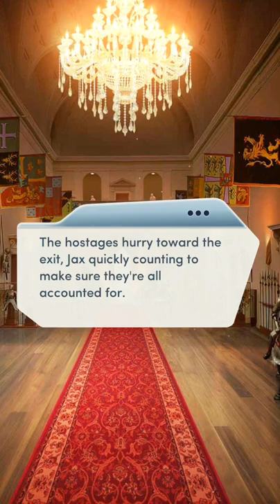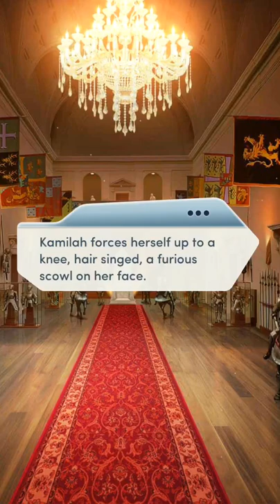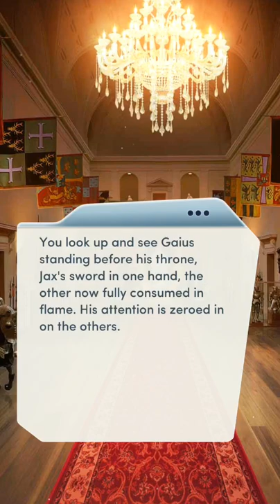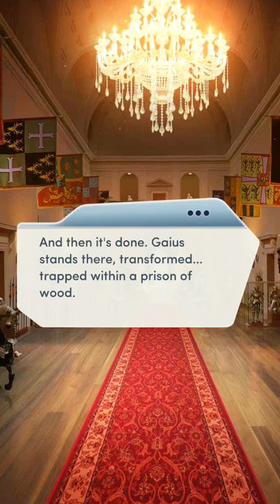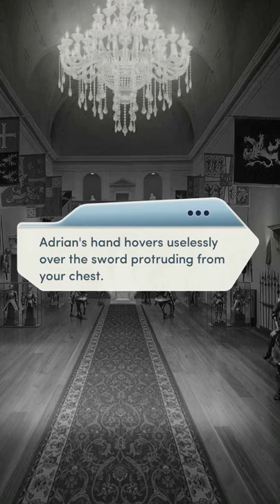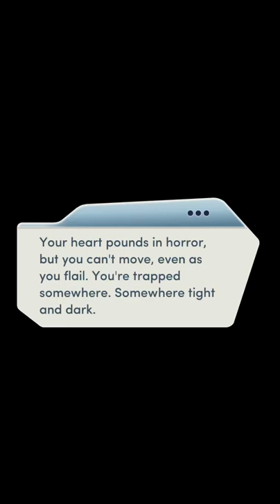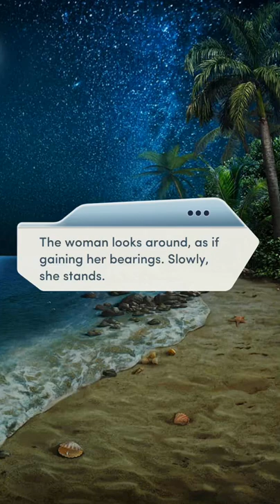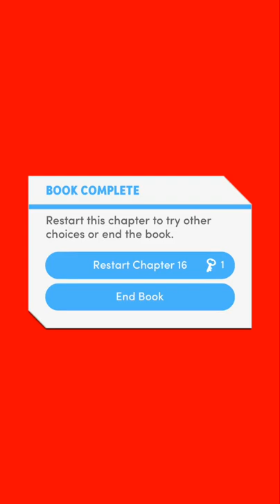The End & Bonus Scene 😨🔥💎 Bloodbound Book 2 Chapter 16 Choices (Adrian Romance Only)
I only pursue my love Adrian Raines ♥️ This video is just for fun. These are my choices for BloodBound Book 2. Follow along!